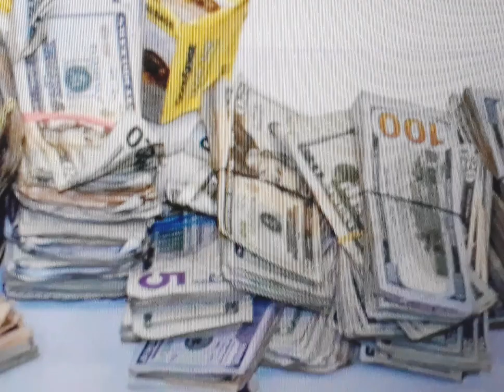BILLION DOLLAR BENTLEY LIMO+INDOOR CARTWHEELS!TYLER LEVINE+LONGEST LIMO BEACH BINGO+RYAN RICHIE!WoW!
This video shares a beautiful billion dollar Bentley Limo, indoor cartwheels,Tyler LeVine, gymnastics, the longest limo you've never seen, and Ryan with the riches!

The movie is filmed, directed, edited, curated and scored by Blake LeVine.